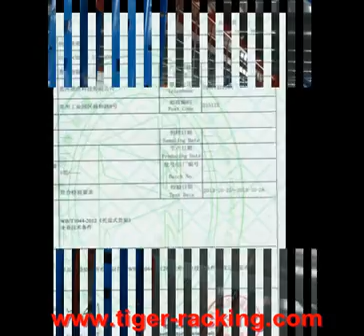Mezzanie and China Mezzanie